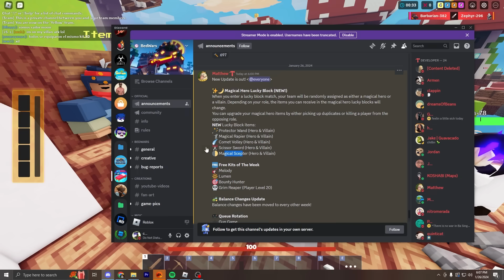NEW Magical Lucky Block is so COOL (Roblox Bedwars)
NGL some of the items are pretty insane 😳